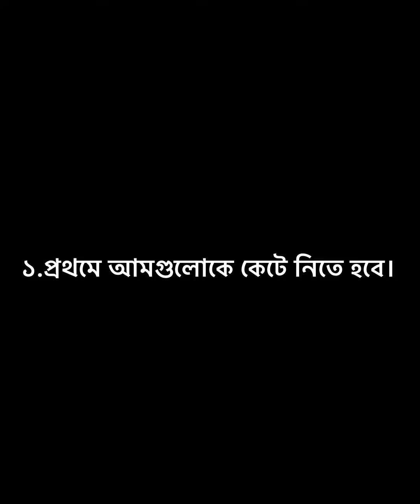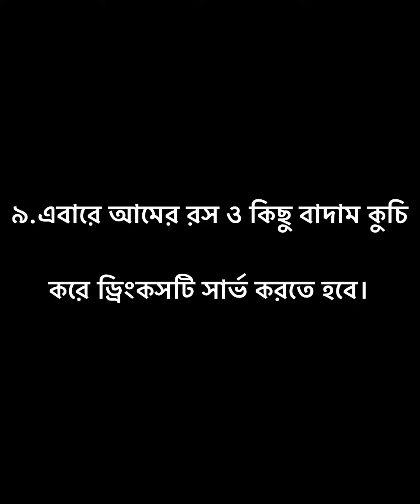Healthy mango drink🥭